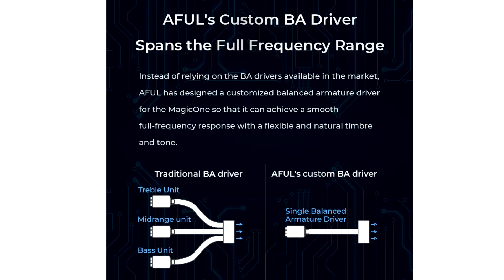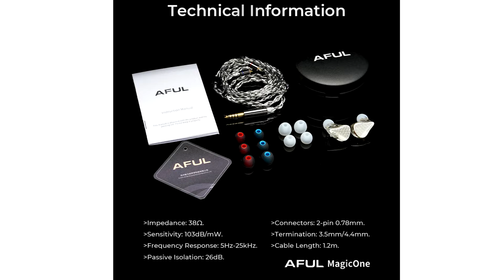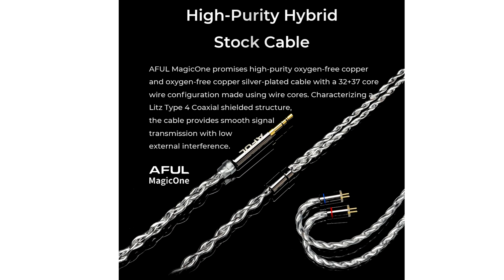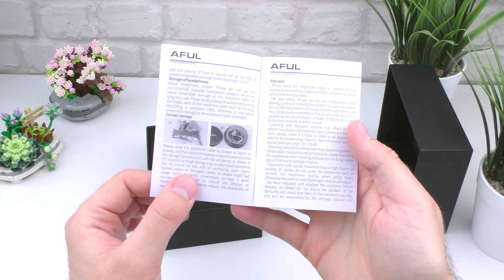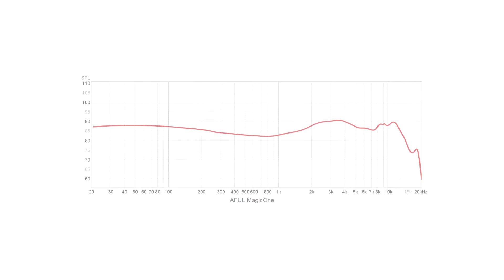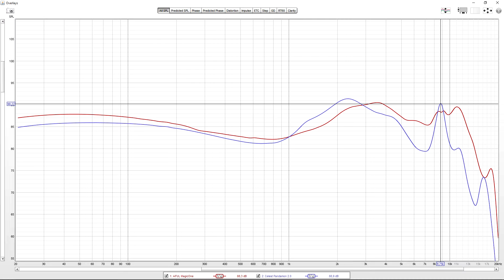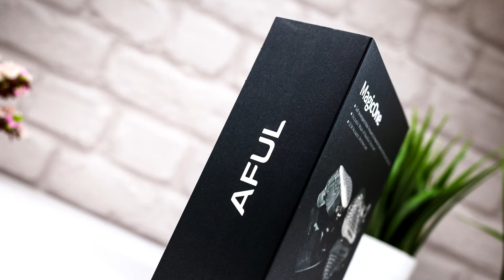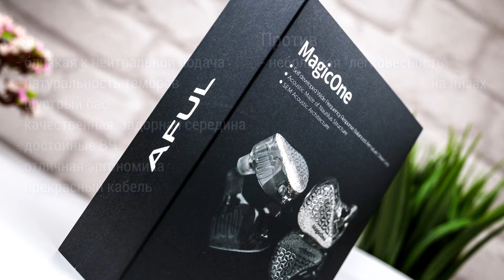AFUL MagicOne обзор наушников – Сила инженерии!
AFUL MagicOne: внешний вид, комплектация, качество, звук
Обзор арматурных внутриканальных наушников.

0:00 – Введение
0:13 – Характеристики
1:45 – Комплект поставки
2:05 – Амбушюры
2:27 – Футляр
2:57 – Кабель
3:42 – Шеллы
5:09 – Эргономика
5:24 – Звук
11:43 – Совместимость
Cравнения:
12:35 – vs KEFINE DELCI
13:12 – vs Celest Pandamon 2.0
14:41 – vs Simgot EM6L
14:54 – Резюме
15:14 – Карточка наушников (оценки, АЧХ)

Если Вам непонятно, что указано в карточке наушников по нашей системе оценки, то можете посмотреть вот этот файл с подсказками

Тестирование наушников проводилось при помощи настольных комбайнов FiiO K9 Pro ESS, Fosi Audio SK02 и Audinst HUD-DX1 V2 (Burson V6 Vivid mod), а также плеера Astell&Kern KANN MAX.